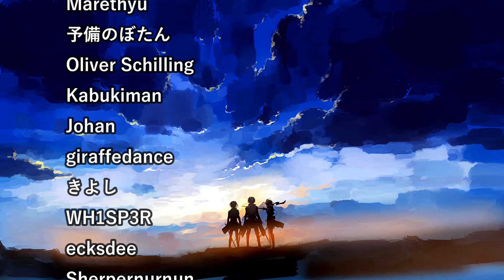WHAT ON EARTH IS WRONG WITH THIS GUY?! MONSTER EPISODES 3-4 REACTION!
That was sooo damn good! Wasn't expecting such a crazy twist regarding the deaths of all these people. Who would have thought that hospitalized boy could be capable of something like that? R.I.P to Junkers, it was quite sad to see him beg for his life and especially after we learned how he got into lock picking. Tenma's spirit is completely broken now as the boy he saved and who gave him new hope in life turned out to be an evil monster...

MONSTER EPISODE 3 REACTION!
MONSTER EPISODE 4 REACTION!